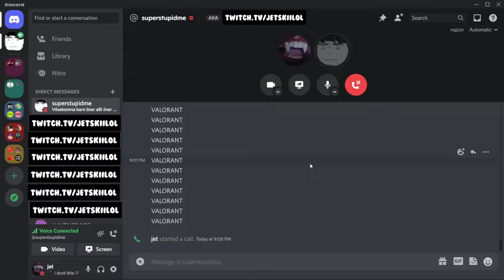SCREAMING COMPILATION (HIGHLY UNFUNNY)